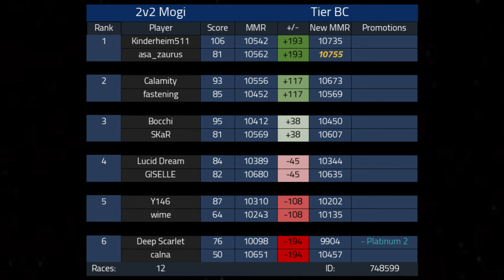ROAD TO RUBY #34 (150cc Lounge Season 11) | Mario Kart 8 Deluxe